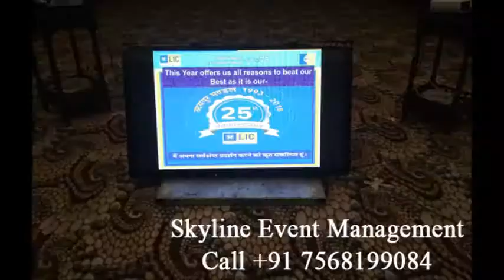LIC CORPORATE EVENT MANAGEMENT LABH GARH PALACE UDAIPUR